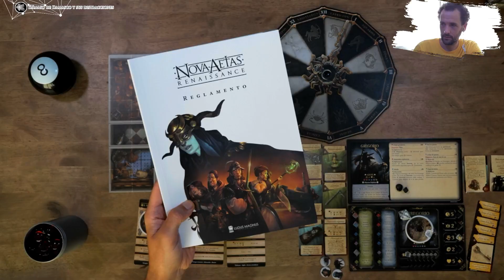🔴Partida Nova Aetas🔴06🏹S4 En la madriguera del zorro🎲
♦ Nova Aetas (Compra): ...